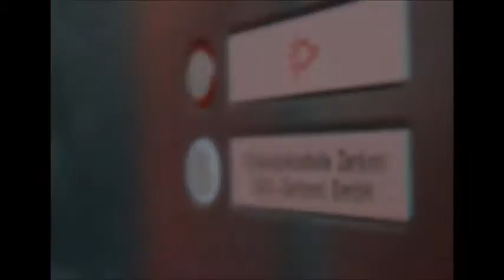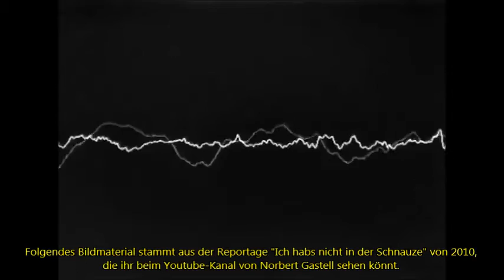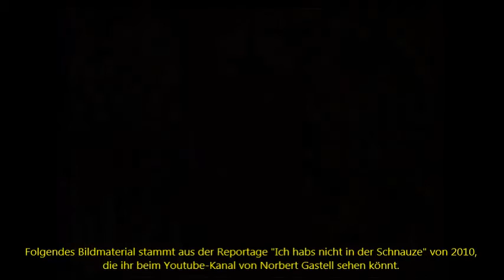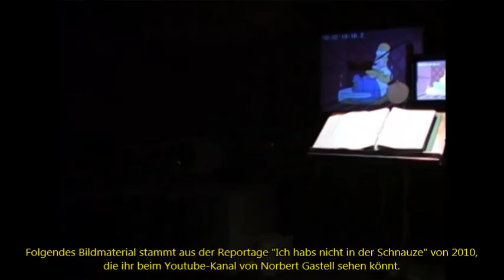Chibis Abschiedsvideo für Norbert Gastell (deutsche Stimme von Homer Simpson)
Dieses Video ist ein Tribut an den kürzlich versorbenen Syncronsprecher Norbert Gastell.